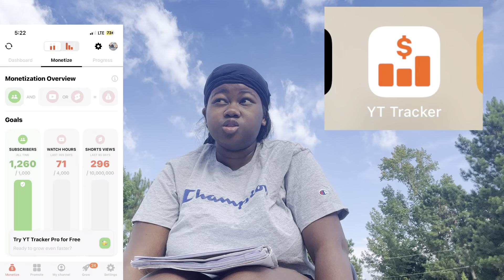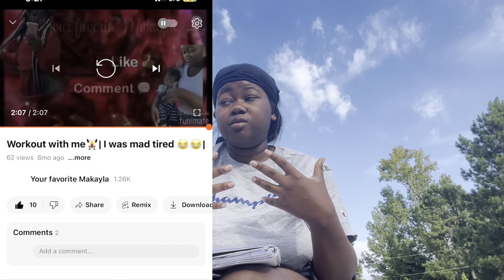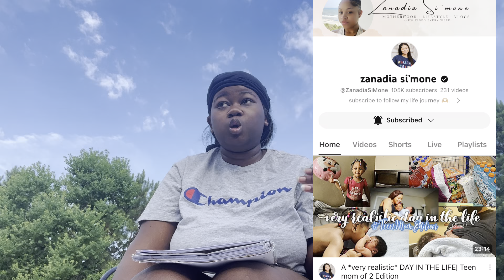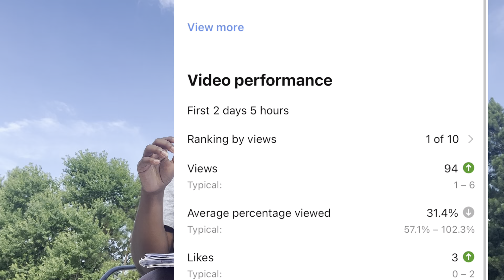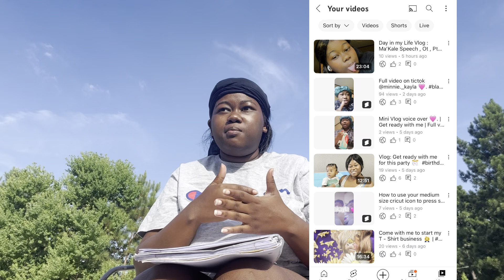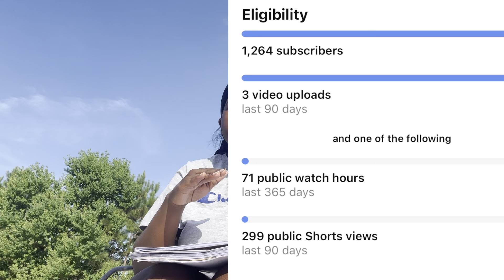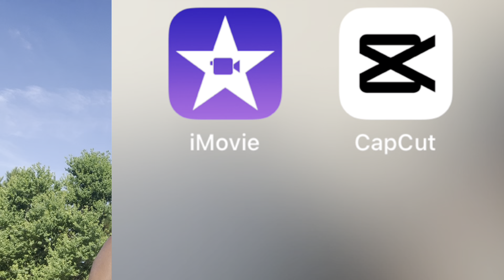How to start your YouTube Channel 🫣| Tips | Advise | Apps to use 🤭